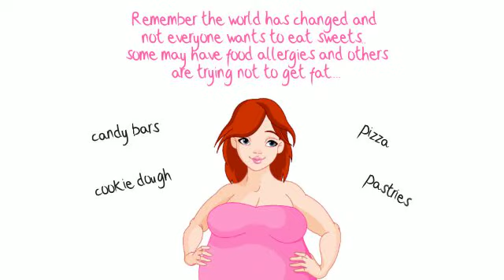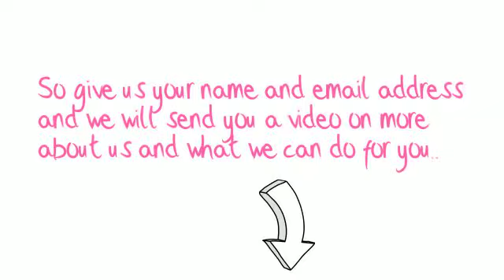Pink Zebra Fundraiser intro -Candle Fundraiser Review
Interested in a new and innovative fundraiser to give back 40% from the first dollar... Pink Zebra soy candles, sprinkle jars It's Pink Zebra Candles and Home Fragrances.  Ground floor opportunity and ready to give you the best fundraiser you have have to date...